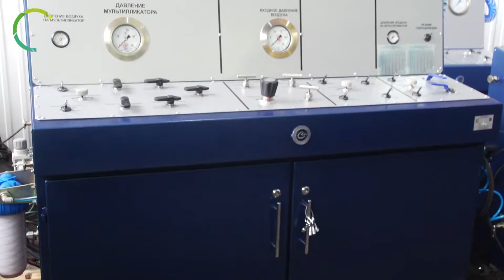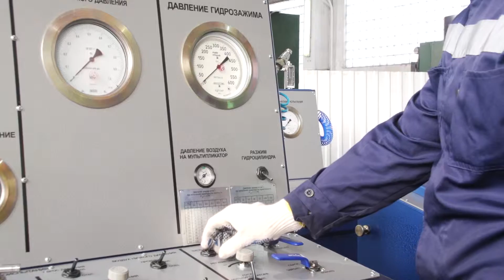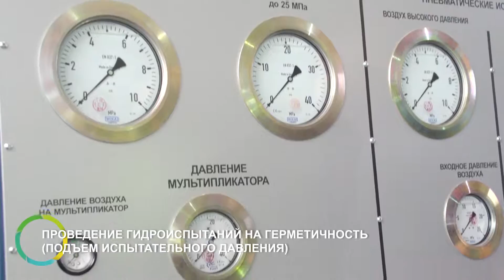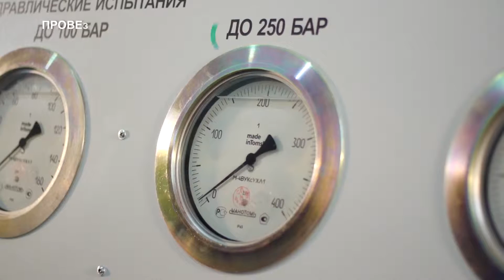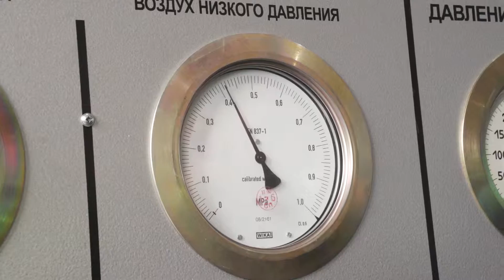Комплекс для гидро и пневмоиспытаний СТИ 1-4